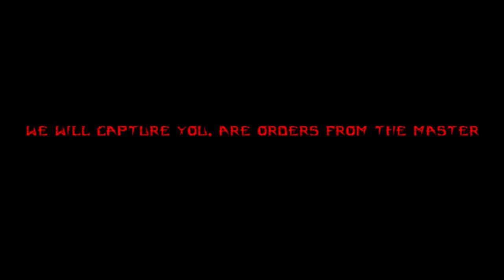Horror Game: Disney.exe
In this video, I will be playing a free horror game found on itch.io called Disney.exe.

Intro:
Song:

Made by:
VipexArtz

Outro:
Song:

Made by:
LeaxFx